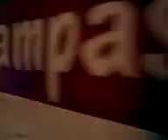Represión a marcha estudiantil en Caracas 28 de mayo, 2007 (Parte 12) - ENFRENTAMIENTOS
Caracas, 28 de mayo, 2007.  Manifestantes que se reunieron en la Plaza Brión de Chacaíto, Municipio Chacao, para repudiar las decisiones del Gobierno Nacional fueron repelidos por la Policía Metropolitana cuando decidieron dirigirse a las oficinas de la Organización de Estados Americanos.

La convocatoria corrió por SMS, de boca en boca como quien dice, pero lo cierto es que varios miles de ciudadanos venezolanos que se niegan a aceptar la decisión de no renovar la concesión, o bien de cerrar a RCTV, se reunieron en la Plaza Brión de Chcaíto, un lugar muy céntrico de la zona capital, para manifestar publicamente su disentimiento con el Primer Mandatario Nacional.

Gritos, consignas en contra de la decisión del Estado era lo que salía de las bocas de los estudiantes de todas las escuelas de Comunicación Social de la ciudad que estaban presentes.  En determinado momento las masas empezaron a moverse hacia el único lugar donde querían ser escuchados, la sede en Venezuela de la Organización de Estados Americanos.  Pero al intentar atravesar el elevado que separa los municipios Chacao y Baruta un piquete de la Policía Metropolitana arremetió contra el movimiento con bombas lacrimógenas, perdigones y rolos, a fin de dispersar y hacer retroceder a los manifestantes.

En un segundo intento las personas que manifestaban se acercaron a pocos metros de los Policías Metropolitas, incluso una mujer llegó a darles la mano.  Los estudiantes y jóvenes que estaban más cerca se sentaron en el asfalto y levantaban sus manos mientras entonaban el himno nacional, en ese momento se respiraba comprensión y cierto nivel de tranquilidad.  Pero basto una piedra anónima, que fue arrojada según testigos por "infiltrados" que se dieron a la fuga en motocicletas, para animar a los Policias Metropolitanos para arremeter contra todos los que allí se encontraban incluyendo a los que se sentaron en el suelo, levantaron sus manos y se acercaron a saludar a los agentes del orden público.

La segunda arremetida fue la más violenta, los manifestantes se defendían con piedras y botellas, mientras que tres unidades de Orden Público conocidas como "ballenas" resguardaban a motorizados, escuderos, bombarderos y perdigoneros de la Policía Metropolitana que iban dispersando y disparando a todos los que pareciera un manifestante.

La concentración se mantuvo hasta entradas horas de la tarde, aún muchos manifestantes se quedaron en la Plaza Brión, donde en repetidas oportunidades llegaron los gases lacrimógenos y los perdigones.  Para el momento que escribo esto se hablaba de acercarse a la sede de Globovisión, pero hasta el momento no se tienen más noticias.

José Antonio S. Acevedo Méndez
caracas
Venezuela

FE de ERRATA: En el primer video digo que se dirigían a las Naciones Unidas, cuando realmente era a la Oficina de la Organización de Estados Americanos.

Grabado todo con un Nokia modelo E50.